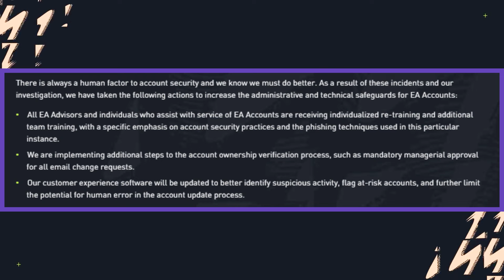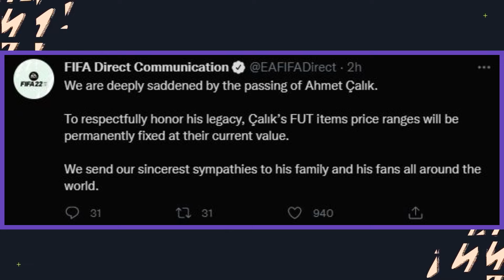FIFA 22 - NEWS | NEW Faces, REMOVED Faces, FUT Accounts Hacked, Club TRANSFERS & More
FIFA 22 - NEWS | NEW Faces, REMOVED Faces, FUT Accounts Hacked, Club TRANSFERS & More.  In this video, we look at some NEW INFO and UPDATES regarding FIFA 22. Firstly, we start off by looking at some NEW FACES that were added - Manuel Locatelli and Dani Alves. Thereafter, a NEW REMOVED FACE is Ryan Shawcross due to his retirement from football.

After this, we look at some FREE AGENTS where their contracts have not been extended by their former clubs and then look at loads of NEW CLUB TRANSFERS that have taken place so far this JANUARY. EA have also given a statement regarding the HACKING of FUT ACCOUNTS and what occured in this situation. We then look at the NEW TOTY Trailer and thereafter discuss more INFO and LEAKS.

Intro: (0:00)
Discussion: (0:28)
New Faces: (0:35)
Removed Faces: (1:38)
Free Agents: (2:11)
New Club Transfers: (3:12)
FUT Accounts: (5:16)
TOTY: (5:51)
News and More: (7:06)
Outro: (7:41)